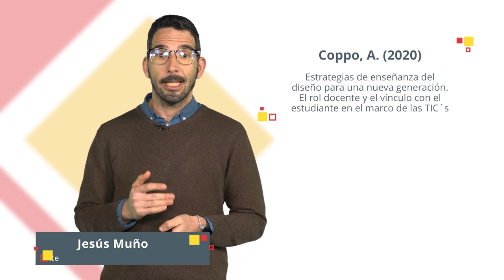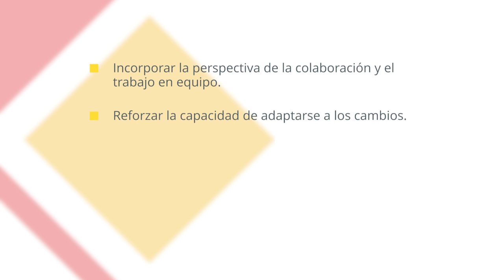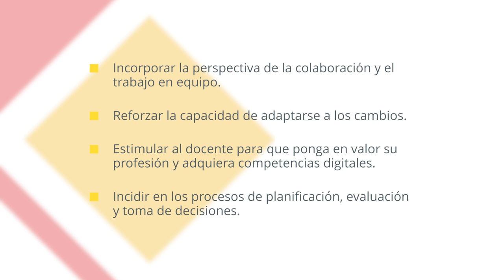UNIDAD 6 Experto "Promoviendo la Ciberseguridad desde la Coordinación TIC"